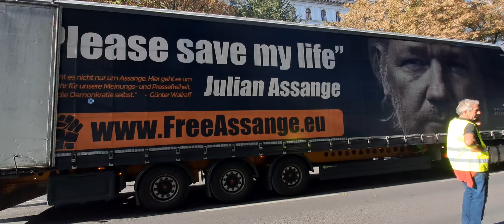WHO - ellenes tüntetés Bécsben - felvonulás Julian Assange újságíró arcképével díszített kamionnal